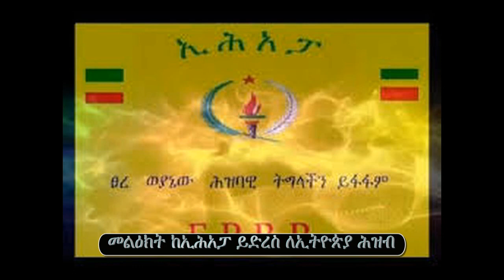መልዕክት ከኢሕአፓ ለኢትዮጵያ ሕዝብ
መልዕክት ከኢሕአፓ ለኢትዮጵያ ሕዝብ  （መስከረም2011 ዓ/ም）